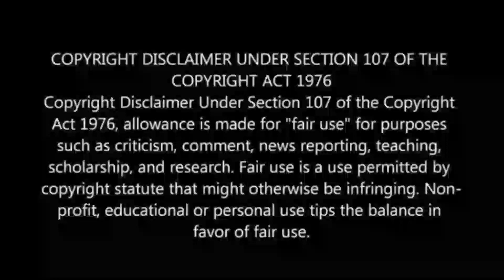Sooryavanshi Trailer Reaction | Official Trailer | Akshay K, Ajay D, Ranveer S, Katrina|Rohit Shetty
Sooryavanshi Trailer Reaction By Gnanendra.K.

   Our channel makes only reaction and movie review.

Follow me on:
Gnanendra.K.

Sooryavanshi,SooryavanshiTrailerReaction,SooryavanshiTrailer,reaction,officialtrailer,trailer,AkshayKumar,AjayDegn,RanveerSingh,KatrinaKaif,RohitShetty,SooryavanshiOfficialTrailerReaction

 Sooryavanshi Trailer Reaction | Official Trailer | Akshay K, Ajay D, Ranveer S, Katrina|Rohit Shetty | Sooryavanshi | Sooryavanshi Songs | Reaction | Review | Gnanendra | The Silver Screen Reaction | Simmba | Singham | SooryavanshiOfficialTrailerReaction | SooryavanshiOfficialTrailer |